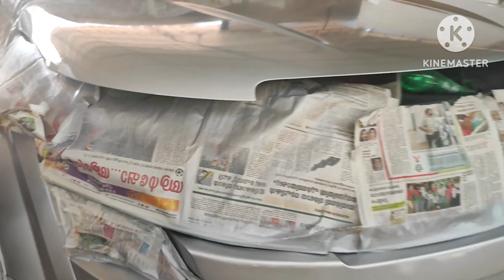mahindra xuv500 car painting#